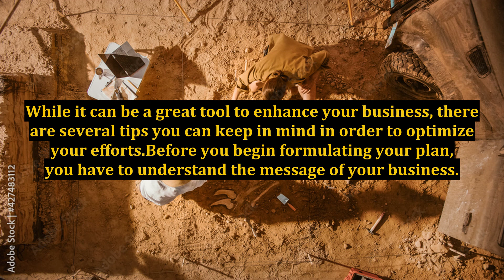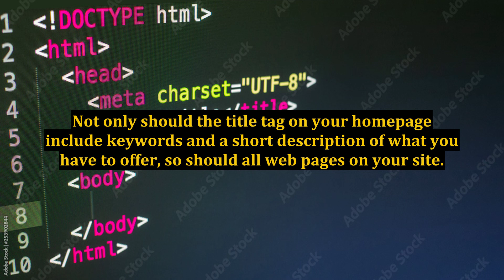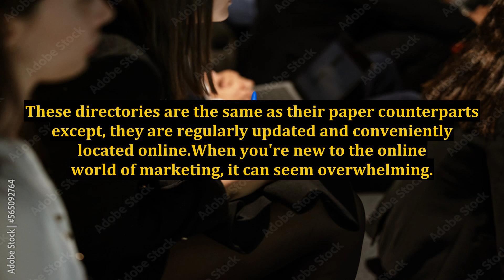More And More Entrepreneurs Now Are Fast Adopting With Internet Marketing